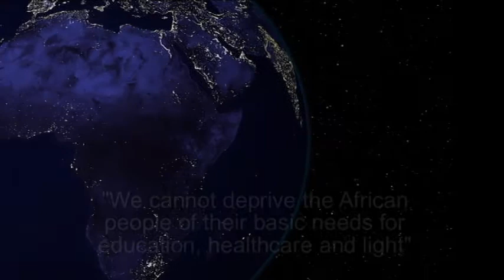Solar Roadway Lights in Africa improve life for all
Throughout Africa, many modern roadways are either without lighting or are connected to unreliable grid power, making roads unsafe for drivers and pedestrians. Progressive leaders throughout Africa realize the importance of illuminating streets and roadways with a reliable alternative lighting that utilizes a free resource - the SUN. For over 10 years, Sol Inc., a leading U.S. based manufacturer has been working with many African nations to install solar roadway lighting to improve safety, security, and enhance economic development. With over 50,000 commercial installations worldwide and 20 years experience, Sol is the leading provider of solar LED lighting solution in Africa. With a robust warranty and a commitment to quality and service, Sol is making solar roadway lighting more affordable and accessible in Africa.